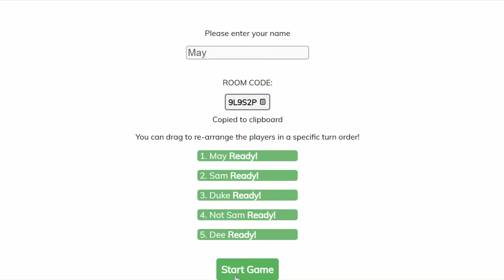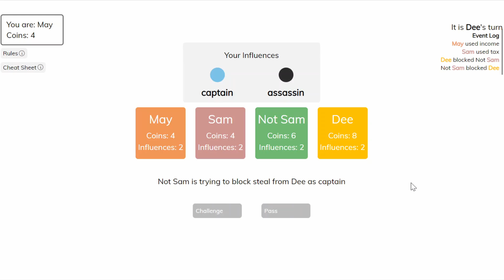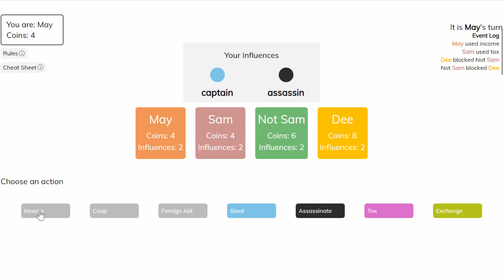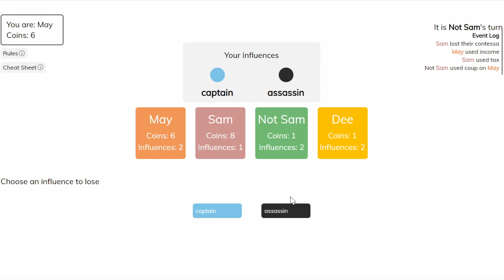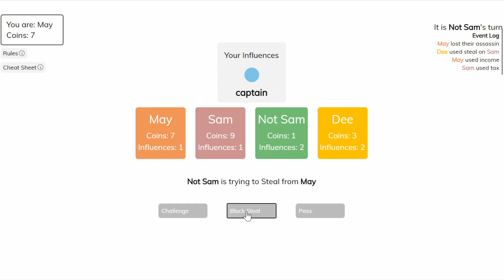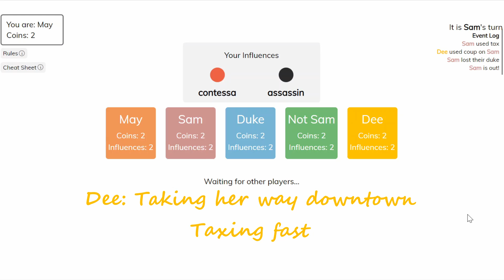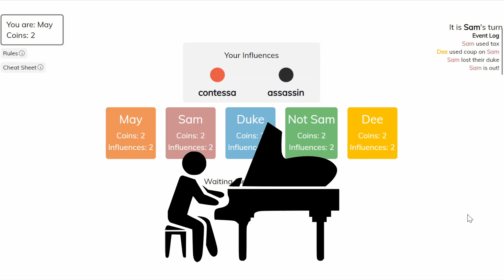Coup | OnBoard Ep 4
In this episode of OnBoard, a few new people to my channel play Coup!

I have more games planned, but as of right now with the system I am running we will be playing some 'lighter' games until I can upgrade :)